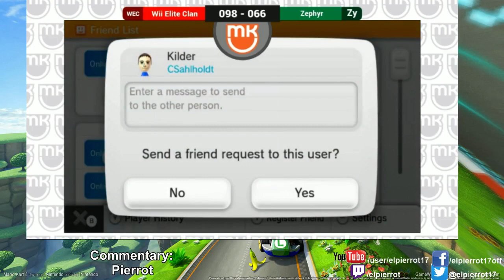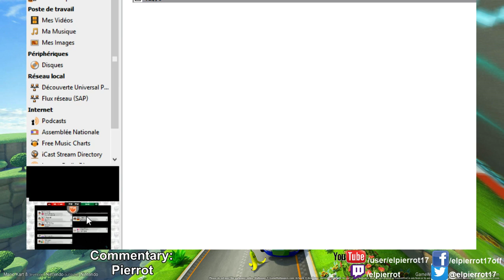[MKU S4D1] Rediffusion Restream Poop FR - Wii Elite Clan vs Zephyr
Commentaires: Pierrot

Et oui, la Team Poop se met au commentary, pour l'instant en expérimental, mais c'était fun et on va continuer toute la saison :-)

En espérant que ça vous plaise, vous pouvez nous écouter en live sur mon twitch, ou sur youtube en rediffusion :-)